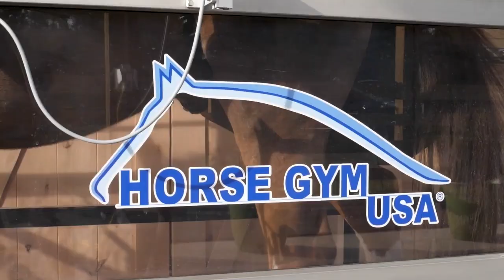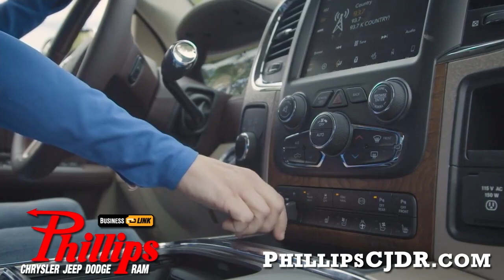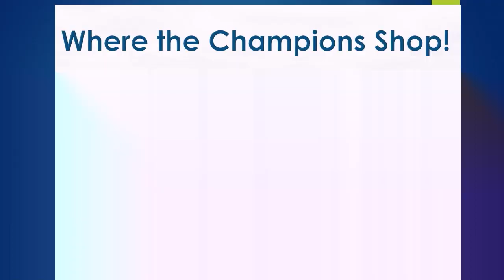Cross Country Part 1